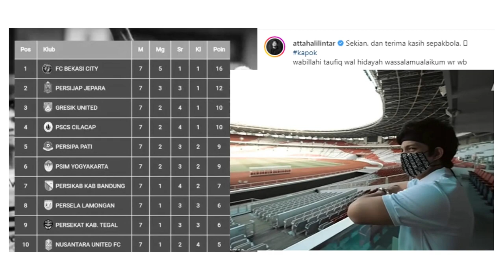Atta Halilintar : “Sekian dan terima kasih sepakbola. kapok,”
Liga 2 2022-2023 resmi dihentikan. YouTuber kondang Atta Halilintar yang mana pemilik klub FC Bekasi City turut berkomentar dengan dihentikannya Liga 2 tersebut. Pada akun sosmednya Atta mengunggah daftar klasemen Liga 2 dengan warna hitam putih. Atta juga mengunggah logo klubnya yang berlaga di Liga 2. Dalam keterangan foto itu Atta menulis tanda tagar kapok. “Sekian dan terima kasih sepakbola. kapok,” tulisnya Jumat 13 Januari 2023. Adapun tak diketahui secara pasti tagar yang disematkan Atta dalam tulisan tersebut. Sebagai informasi, Atta Halilintar sendiri menjadi salah satu artis yang memiliki klub sepak bola. Awalnya Atta Halilintar serta Putra Siregar sempat mengakuisisi PSG Pati. Saat itu ia mengganti nama klub sepak bola itu menjadi AHHA PS Pati. Kemudian setelah satu tahun, nama klub miliknya kembali berganti nama menjadi FC Bekasi City. klub sepak bola punya Atta Halilintar sebenarnya sedang memimpin klasemen Liga 2. FC Bekasi City sudah memiliki 16 poin.